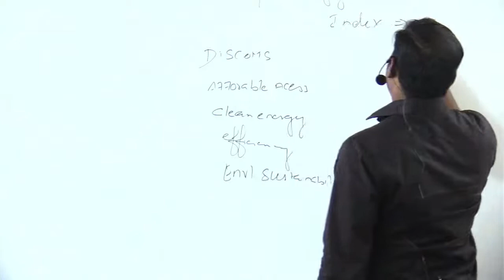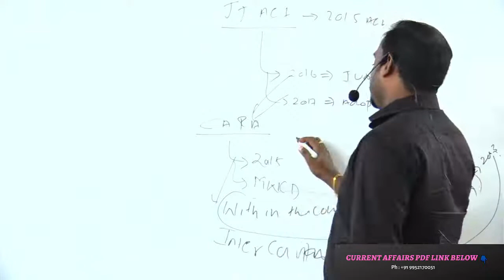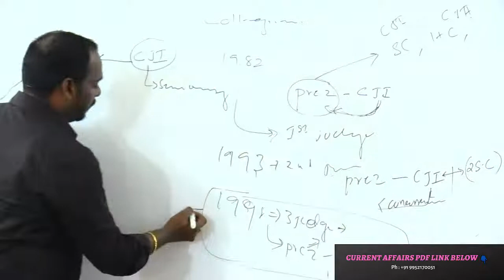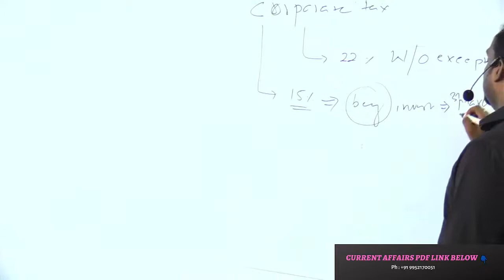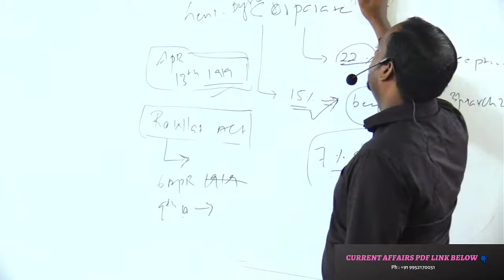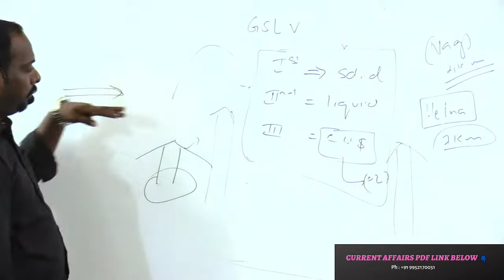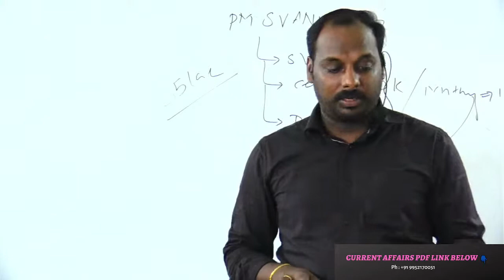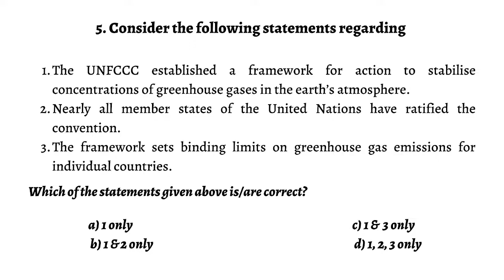CURRENT AFFAIRS ANALYSIS | 12 th & 13 th APR 2022 |THE HINDU ANALYSIS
ADMISSION